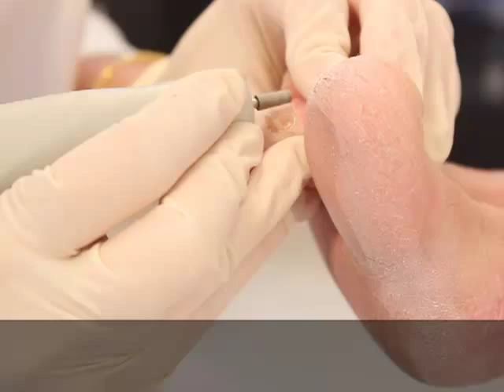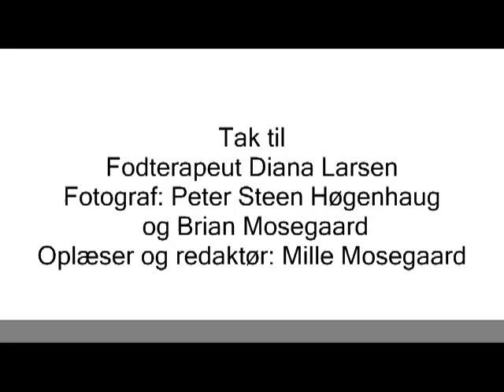Innowell e-learning: Fodpleje - Behandling af fortykket negl - onychauxis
Behandling af fortykket negl - onychauxis

I videoen viser fodterapeut Diana Larsen fræsningsteknikker til fodbehandling af en fortykket negl/ onychausis. Videoen viser trin for trin hvordan en professionel fodplejer behandler fortykkede negle og behersker sit fodplejeværkstøj.
Videoen er en del af Innowells videolektioner der indgår i fodplejeruddannelsen til Lægeeksam. Klinisk Fodplejer, samt til en række korte kurser og efteruddannelse.